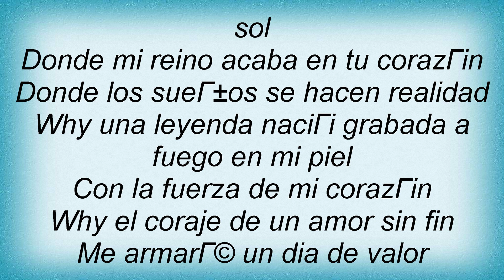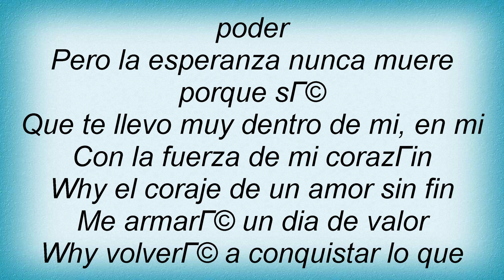Luis Fonsi - La Fuerza De Mi Corazon Lyrics